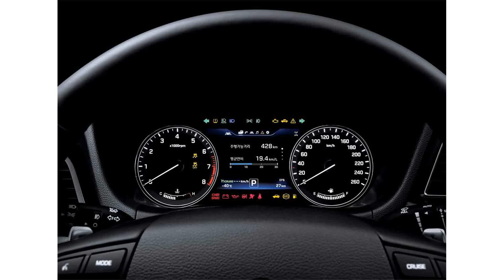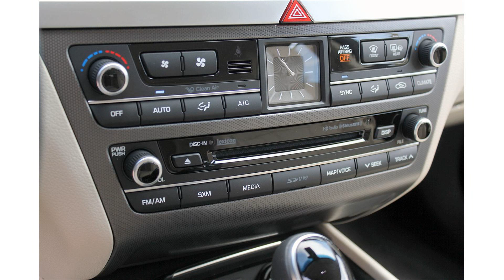2015 model hyundai genesis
2015 model hyundai genesis
2015 model hyundai genesis
2015 model hyundai genesis coupe
2015 model 2015 hyundai genesis coupe
2015 model 2015 hyundai genesis
2015 model 2014 hyundai genesis
2015 hyundai genesis release date
2015 model 2013 hyundai genesis
hyundai genesis model car
2015 hyundai genesis coupe
2015 hyundai genesis price
hyundai genesis model years
2015 model 2012 hyundai genesis
2015 model hyundai genesis review
2015 model 2015 hyundai genesis sedan
2015 model hyundai genesis coupe review
new hyundai sonata 2015
2015 hyundai genesis coupe concept
hyundai sonata model years
2015 model 2014 hyundai genesis coupe